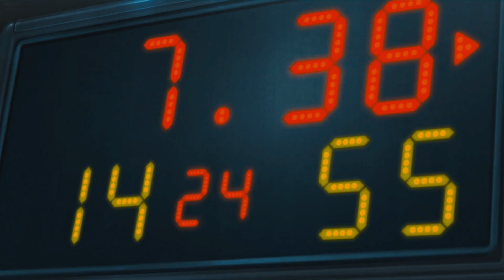Ahiru no Sora「AMV」- Something Big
✘ Serie: Ahiru no Sora

✘ Made by PenginMV